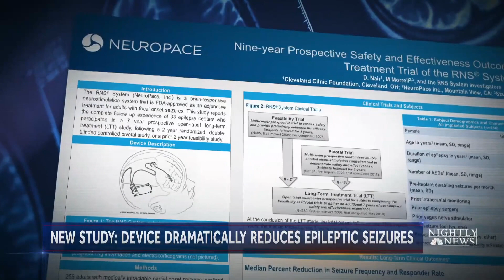An Innovative Device Combined With Medication Could Tame Epileptic Seizures | NBC Nightly News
The Neuropace RNS system was recently approved by the FDA. The device, compared to a pacemaker for the brain, is implanted in the skull and reads brainwaves, stopping the tiny electrical pulses that cause seizures. A nine-year study found that it’s safe over time, reduces seizures and improves patient quality of life.